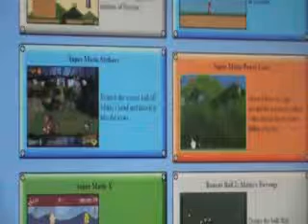bc13's SMBO episode 23-super mario strikers review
not the actual soccer game.  this version stinks

game rating
bad

no intro i was in a hurry :(